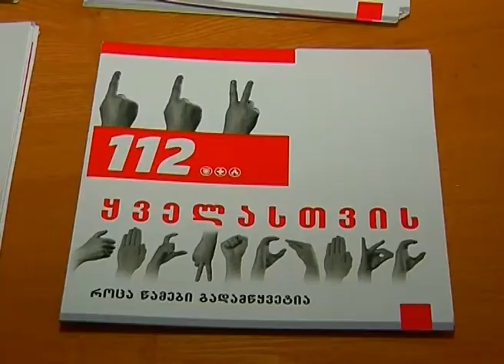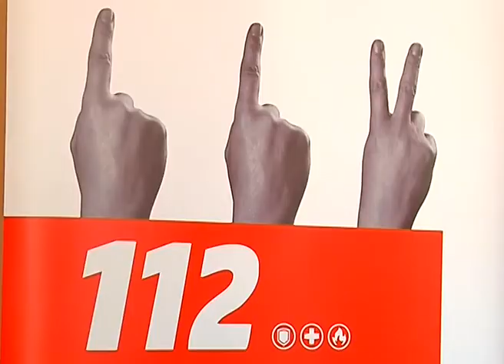112-ის SMS და ვიდეო ზარის სერვისის შესახებ პრეზენტაცია თელავში